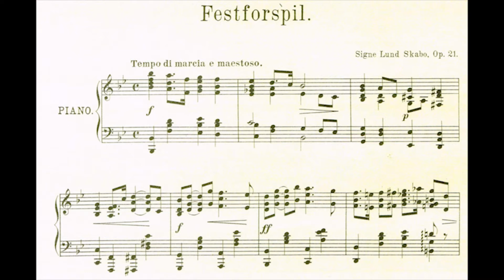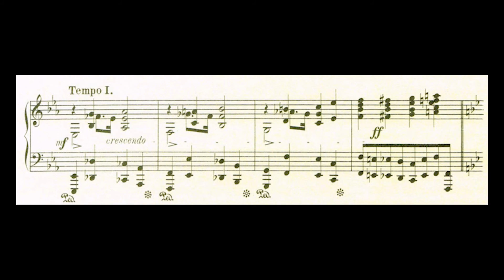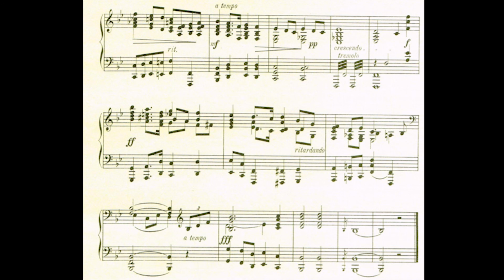[Signe Lund-Skabo] Festive Prelude, Op.21 (Score-Video)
Sheet From IMSLP